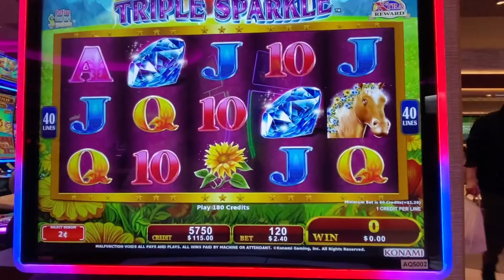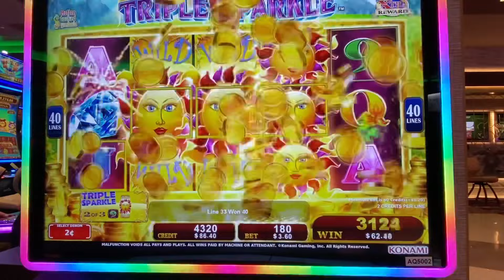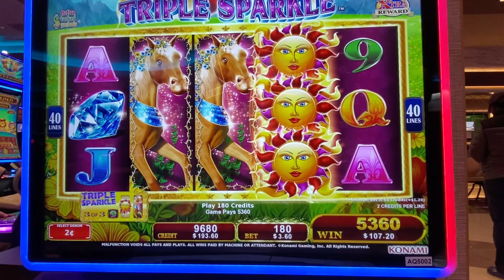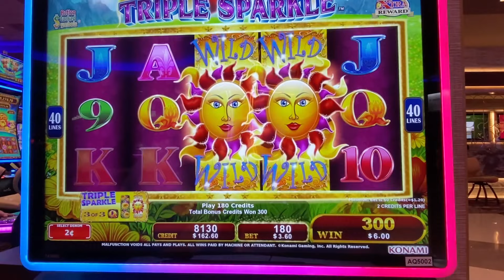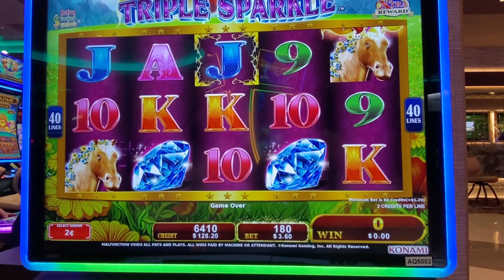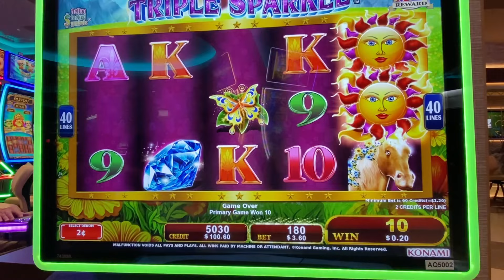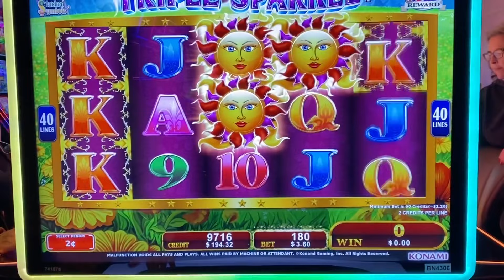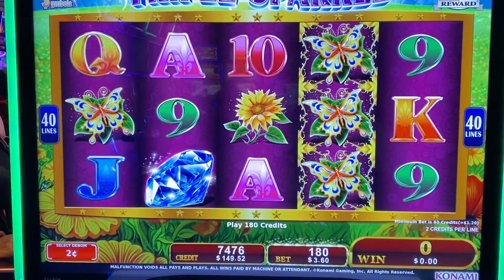TRIPLE SPARKLE ROUND#2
Saludos Amigos Aqui les Dejo Este Super Video Jugando Otra Vez Triple Sparkle Espero y les Guste